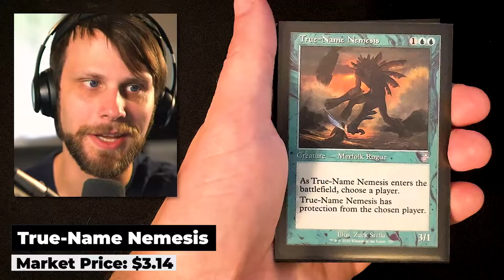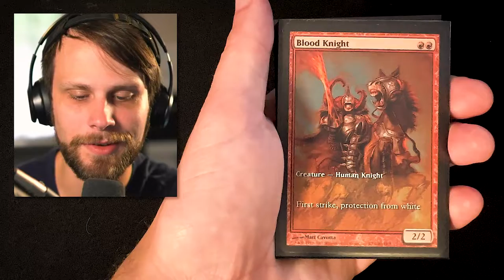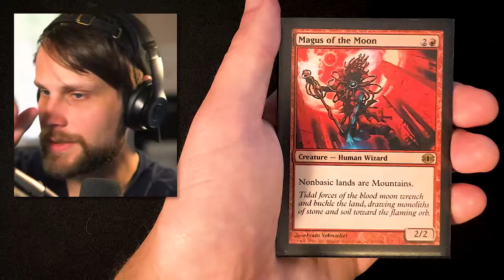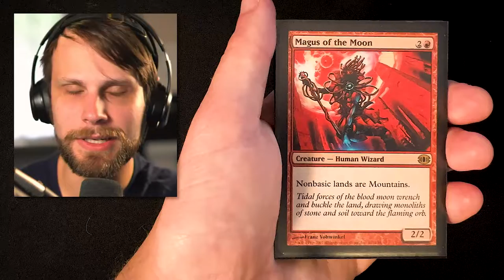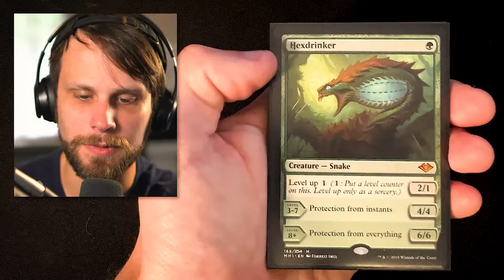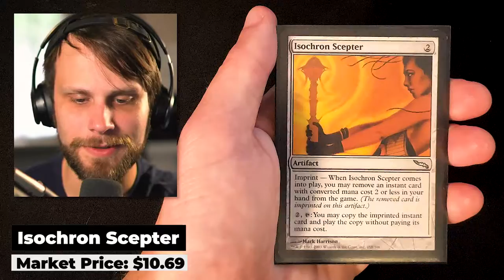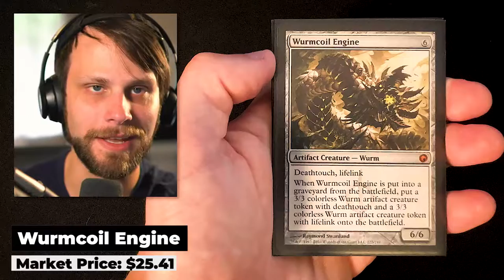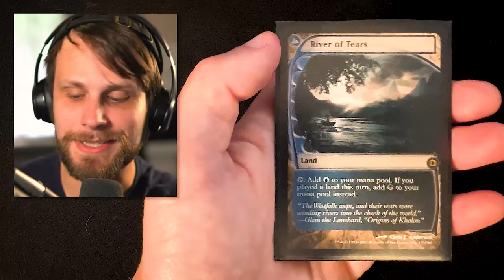My Magic: The Gathering Collection | Week #16 | I Make a Dad Joke...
Welcome to Week #16 of My Magic: The Gathering collection, the series where we take a look at some new cards we have added to the collection over the past week! Today, I make a dad joke...oh and also checkout some awesome cards. Enjoy!